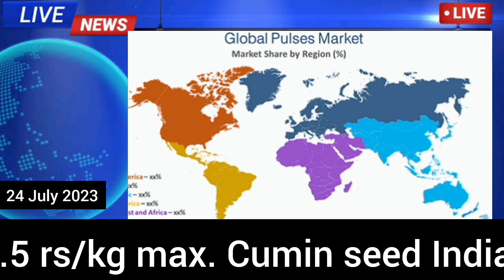Pulses market rates today, sugar X mill rates, grain market rates, spices market rates, guar seed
agar aap rozana kay pulses market rates local Ur international, sugar X mill rates, spices market rates, guar seed rates wagaira daikhana chahty hain tu hamaray channel ko subscribe kr lain